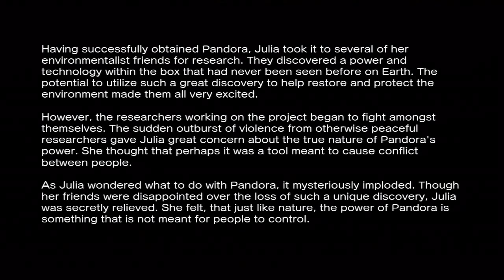Até o fim com Julia e Bob: Street Fighter X Tekken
Não se esqueça de dar joínha e favoritar o vídeo para incentivar o nosso trabalho.

O MAIOR BLOG DO BRASIL!